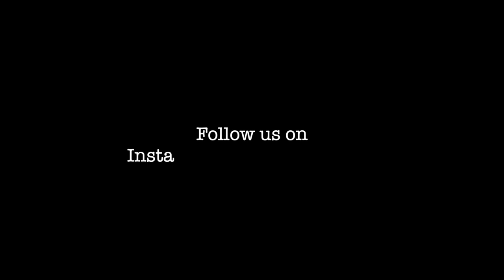Lapland - Electric snowmobile safari with Aurora Emotion. Great way to experience the winter nature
Have you ever heard of electric snowmobiles? They are still quite rear, but in Finnish Lapland you can experience an electric sledge safari. Join Susa and Masa on their snowmobile safari and enjoy the beautiful winter landscape of Lapland.

Tripadvisor: SusaMasa